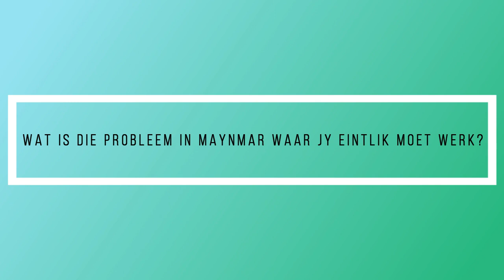Ons kuier by Ernst Toerien in Thailand via Zoom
Ernst Toerien is een van ons sendelinge in Thailand en ons het bietjie via Zoom gaan inloer en gehoor hoe gaan dit met hom, Betsie en Nadja.